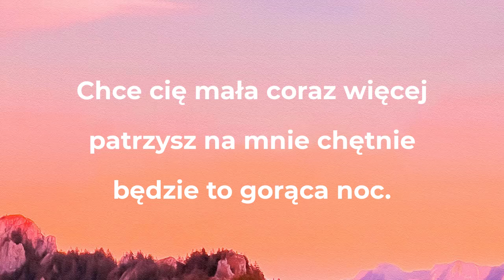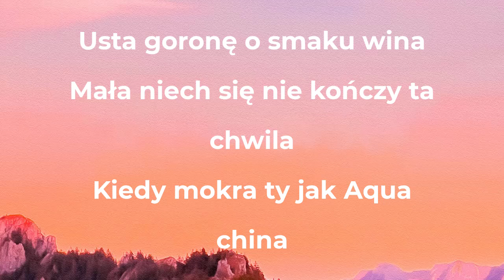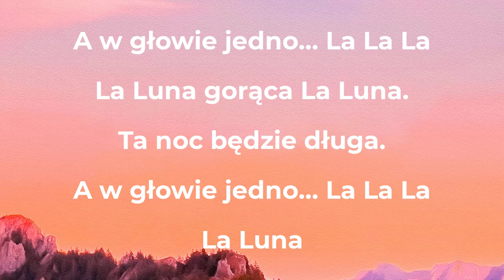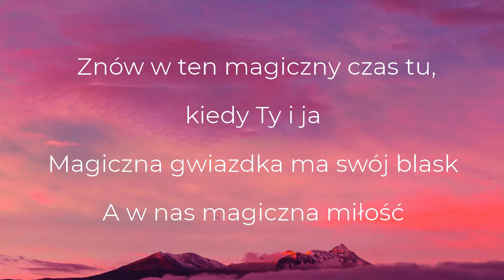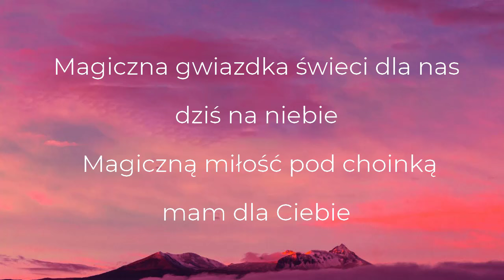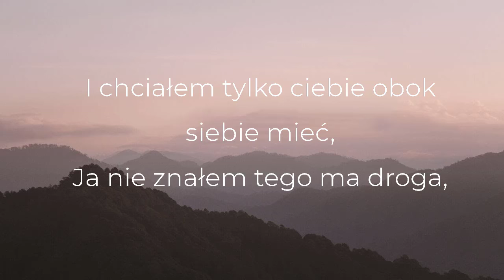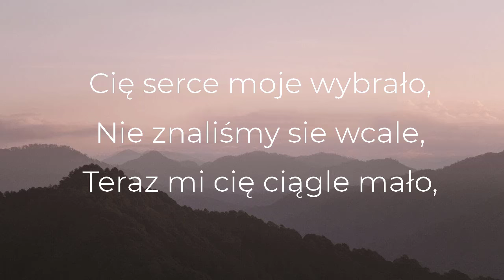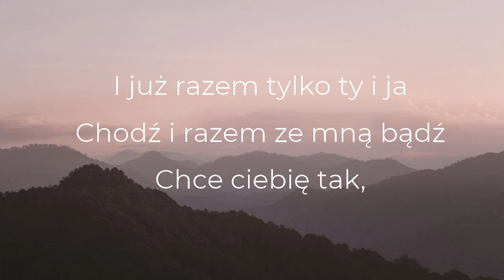Dr. Swag - La Luna (Tekst/Liryk)|| Magiczna gwiazdka, Ze Mną Bądź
● Dziękuję za obejrzenie mojego filmu
Dr. Swag

🎤 Tekst:

[intro]
La La La La Luna gorąca La Luna
Ta noc będzie długa.
A w głowie jedno La La La La Luna gorąca La Luna.
A w głowie jedno..

[Zwrotka I ]
Chce cię mała coraz więcej
patrzysz na mnie chętnie
będzie to gorąca noc.
Będę dotykać namiętnie, całować jak we śnie.
Popłyniemy razem stąd.
Twoje ciało mówi bierz mnie
Biorę co najlepsze, to ja robię pierwszy krok.
Ogień płonie w Tobie wiecznie.
To co jest bajecznie, kiedy znów wyczują ton.

La La La La Luna uroda jak laleczka
La La La La Luna ta noc będzie bajeczna
La La La La Luna twe ciało uzależnia
La La La La Luna po zmroku dzika bestia

[Zwrotka II ]
Usta goronę o smaku wina
Mała niech się nie kończy ta chwila
Kiedy mokra ty jak Aqua china
Mała ty to moja dopamina
Do wina dorzucam miętę
Na ochłodę kiedy płoniesz bejbe
Amor wycelował prosto w serce
Całuj mała całuj mnie namiętnie.

Niech tu bez końca trwa to gdzie odpływamy razem.
Ta jedna upala noc dziewczyno z moich marzeń.
Na niebie gwiazdy w tę noc i z Tobą milion wrażeń.
Chcę Ciebie poczuć blisko one ciecz powracane.

[Refren]
A w głowie jedno... La La La La Luna